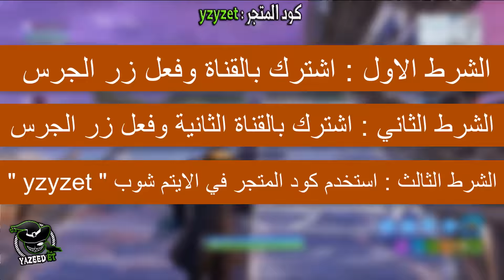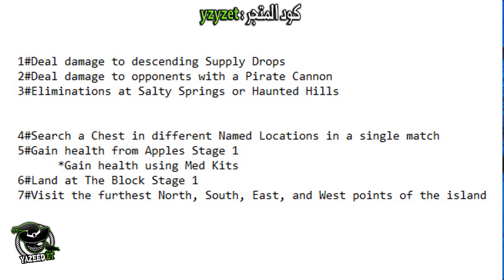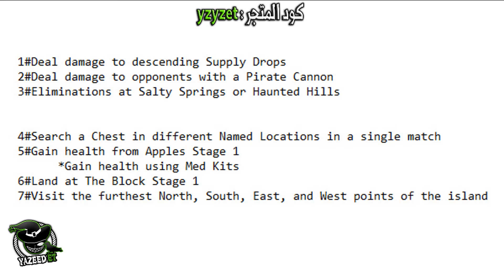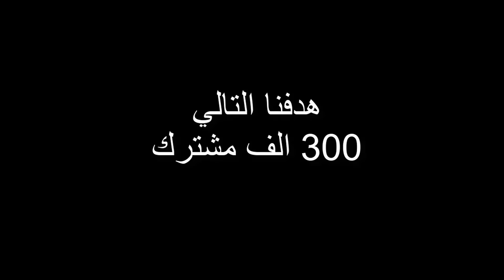فورت نايت ( شرح تحديات الاسبوع الثاني السيزون الثامن ) + قيف اواي جديد !! Fortnite Challenges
حل وشرح تحديات الاسبوع الثاني في فورت نايت السيزون الثامن
شكرآ على المشآهدةَ ❤
لاتنسون اللأيگ ❤
لاتنسون الأشتراگ ❤

كود الايتم شوب لدعم القناة : yzyzet

🔥[ PS4 ID حسابي في السوني ]🔥:
 YazeedET007

فورت نايت | شرح تحديات الاسبوع الأول السيزون 8 ! + مكان ( النجمة السرية ) - تحديات الاسبوع #1

شرح تحديات الاسبوع الاول السيزون الثامن ومكان النجمة السرية (اماكن معسكرات القراصنة) فورت نايت

شرح تحديات الاسبوع الاول السيزون الثامن في فورت نايت ( مكان النجمة السرية ) Fortnite Season 8

تحديات الاسبوع الاول لسيزون الثامن في فورت نايت مكان النجمه السريه!!!

فورت نايت - شرح تحديات الاسبوع الاول للموسم الثامن + مكان النجمة السرية!! Fortnite Season 8

شرح جميع تحديات الاسبوع الاول 1 من السيزون الثامن 8 (اماكن معسكرات القراصنة+اماكن وجوة الماب)!

جميع تحديات الاسبوع الأول في السيزون الثامن | all season 8 week 1 challenges

فورت نايت الموسم الثامن - الباتل باس المجاني - شرح تحديات الاسبوع الاول - تحديات فورت نايت # 1

Fortnite فورت نايت شرح وحل تحديات السيزون الثامن الاسبوع الاول

تحديات الاسبوع الاول السيزن 8 | تحديات فورت نايت #1

فورت نايت شرح تحديات الاسبوع الاول السيزون الثامن و اماكن التحديات Fortnite all giant face location

شرح جميع تحديات الاسبوع الاول من فورت نايت السيزون الثامن

فورت نايت - شرح تحديات الاسبوع الاول الموسم الثامن ومكان النجمه السرية

تحديات الأسبوع الأول السيزون الثامن 8 ( أماكن مخيمات القراصنة ) - تحديات فورت نايت #1

فورت نايت - شرح تحديات الاسبوع الاول السيزون الثامن - fortnite season 8 week 1 challenges

فورت نايت شرح تحديات الاسبوع الاول الموسم الثامن | Visit All Pirate Camps - Season 8

شرح تحديات الاسبوع الاول السيزون الثامن + مكان النجمة المخفية !! (الموسم 8)

فورت نايت | أسهل شرح لتحديات الاسبوع الاول للسيزون الثامن + مكان النجمه السريه / fortnite season 8